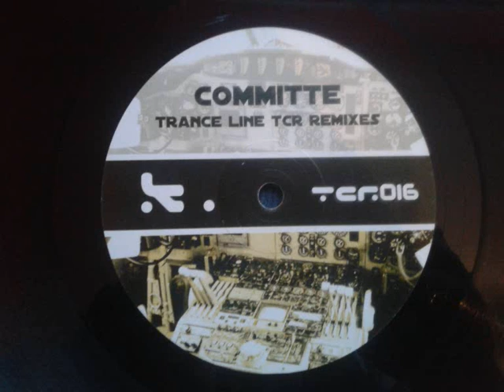Committee Trance Line TCR RMX